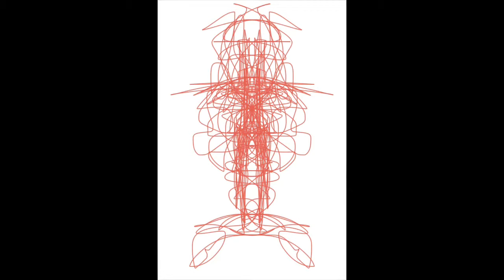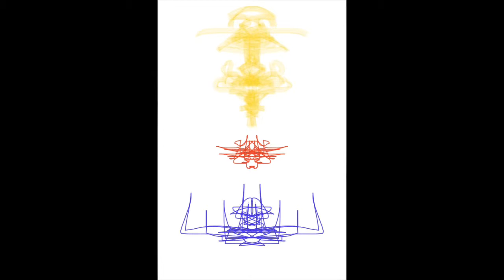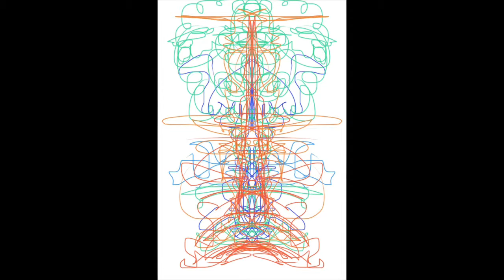Mirror Mage 1